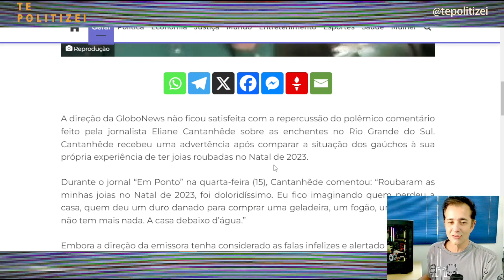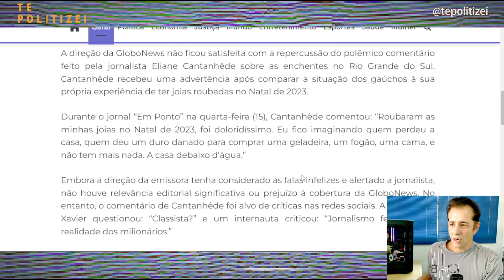ELIANE CANTANHEDE LEVA ESCULACHO DA GLOBO POR COMPARAR O ROUBO DE SUAS JÓIAS COM AS ENCHENTES NO RS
A direção da GloboNews não ficou contente com a repercussão negativa do controverso comentário feito pela jornalista Eliane Cantanhêde sobre as enchentes no Rio Grande do Sul. Cantanhêde foi advertida após comparar a situação dos gaúchos à sua própria experiência de ter joias roubadas no Natal de 2023.Durante o programa "Em Ponto" na quarta-feira (15), Cantanhêde declarou: "Roubaram minhas joias no Natal de 2023, foi extremamente doloroso. Eu fico pensando em quem perdeu a casa, quem trabalhou arduamente para comprar uma geladeira, um fogão, uma cama, e agora não tem mais nada. A casa submersa."Apesar de a direção da emissora ter considerado o comentário infeliz e ter advertido a jornalista, não houve impacto significativo na linha editorial ou na cobertura da GloboNews. A atriz Luana Xavier questionou: "Classista?" e um internauta criticou: "Jornalismo feito para a realidade dos milionários."Em contrapartida, algumas pessoas defenderam a jornalista. Um usuário explicou: "Ela quis dizer que, se já foi doloroso perder as joias, que são algo supérfluo, imagina para quem perdeu tudo.